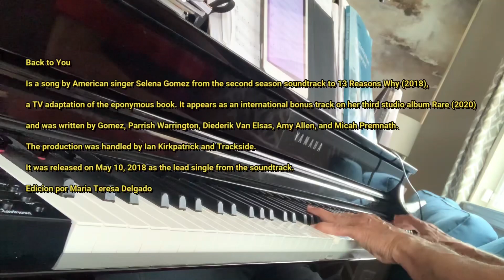Back to You